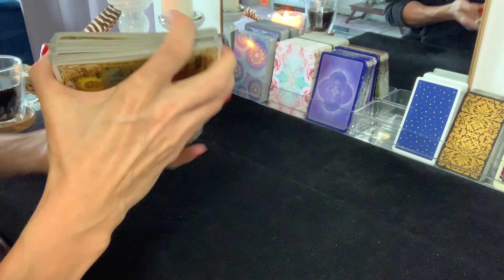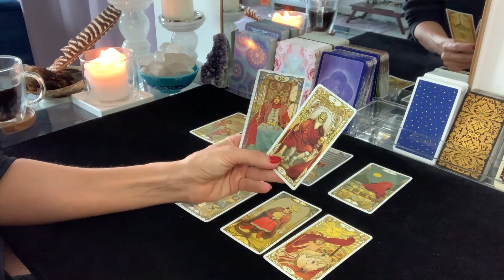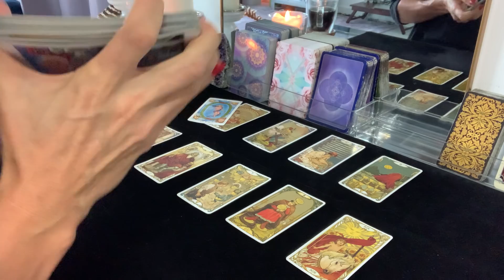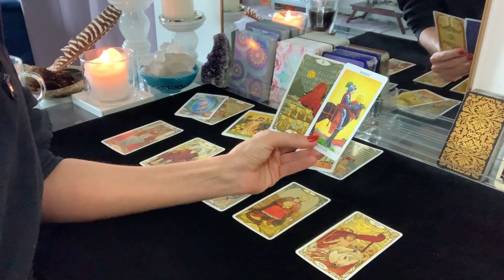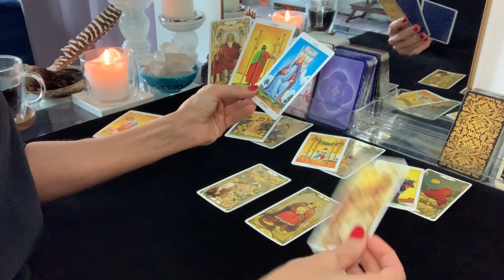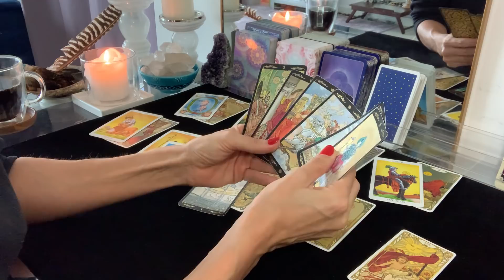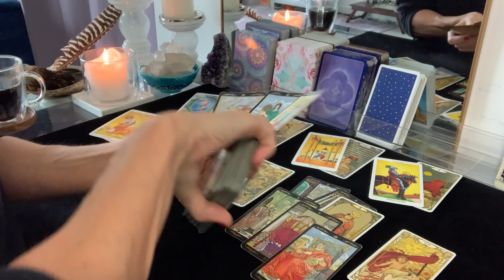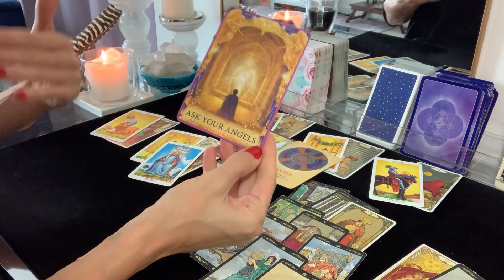Pisces | Choosing Happiness!! Walking away from the Past!!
How it works:
1. Once your payment is processed, you will receive an email with instructions for the reading
2. It is your reading so you will let me know what you would like the reading to be given on
3. Readings will be done within 48 hours of your payment being processed.
4. You will then receive by email the audio recording or the link to a downloadable video of your tarot reading.

When I have received your PayPal payment of $35 for your video recorded reading I will ask that you answer the following questions ( you may speed up the process by submitting payment and the following answered questions)

Please answer the following information for your reading:
1. Your First Name & Astrological Sign
2. What questions you would like to have answered or what you would like to know.
3. If any questions involve other people, please include their First Name & Astrological Sign

**Please note, any information, views, thoughts, and opinions expressed on this channel or published by The Blessings Foundry and its branches belong solely to the author, and not to the author's employer, organization, committee or other group or individual. The Blessings Foundry, et al., does not accept responsibility or liability for any use, interpretation, or application of or by a viewer/consumer, whether or not arising from the negligence of The Blessings Foundry, LLC and its affiliates. pick a card twin flame reading